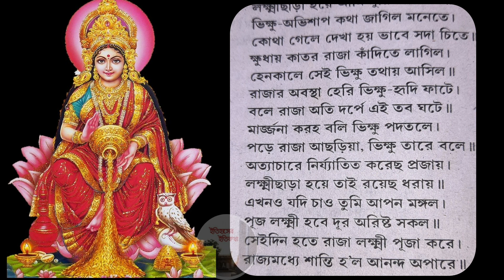মাঘ মাসে বৃহস্পতিবার লক্ষ্মী পূজার পাঁচালী ব্রতকথাLokkhi Puja Panchali Thursday Laxmi 2023 Magh Mash